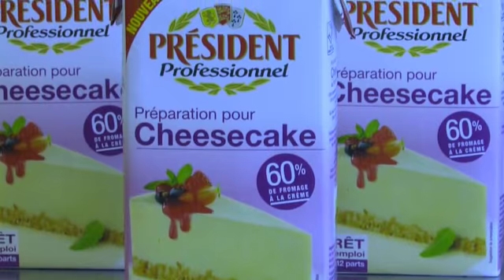Recette professionnelle - Cheesecake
Présentation et conseils d'utilisation de la Préparation pour Cheesecake de Président Professionnel.